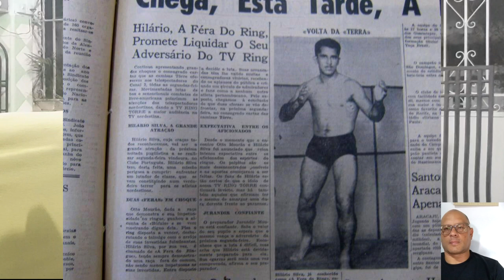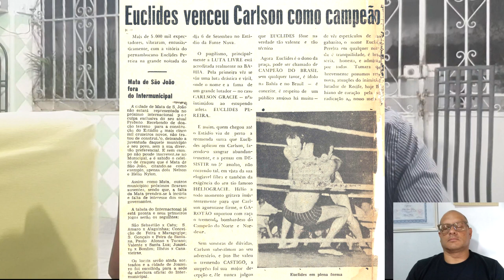Carlson Gracie vs Todos: Waldemar Santana, Ivan Gomes e Euclides Pereira